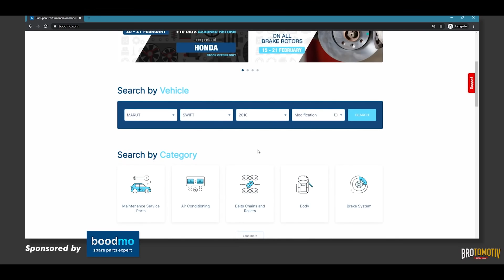This is how old alloy wheels can be Restored | Hindi | Brotomotiv